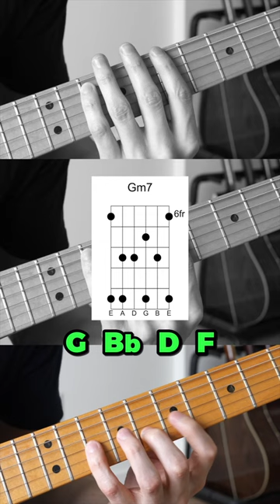CAGED system applied to Arpeggios?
52 Week Guitar Player is CLOSED for enrollment until mid-June.

52 Week Guitar Player Instagram: @52WeekGuitarPlayer